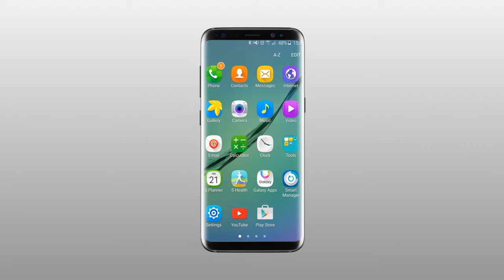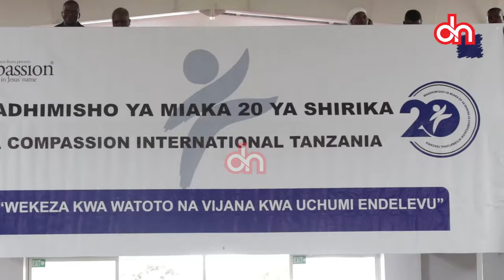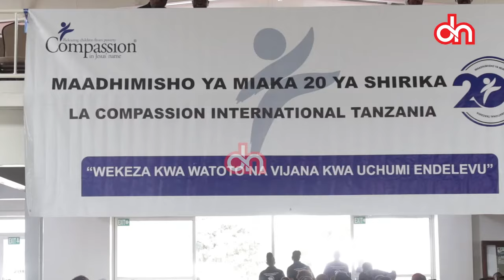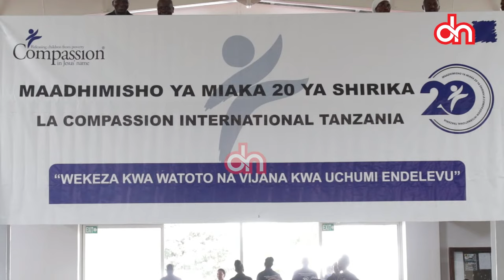Naibu Waziri Ikupa ataka malezi ya watoto yawe kama zamani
Naibu Waziri OWM- Walemavu, Stella Ikupa amewataka wazazi nchini kurejesha malezi ya watoto na vijana wao kama zamani ambapo Jamii nzima ilikuwa ikisaidiana kulea na kunyooasha watoto pale wanapokwemda kinyume na maadili. Ikupa aliyasema hayo leo wakati wa Maadhimisho ya miaka 20 ya Shirika la Kimataifa la Compassion Tanzania ambalo linashirikiana na makanisa zaidi ya 400 katika malezi ya watoto na vijana.